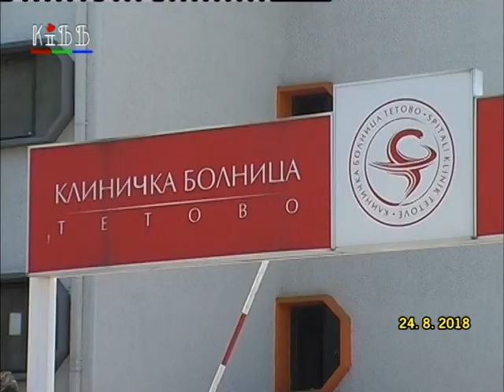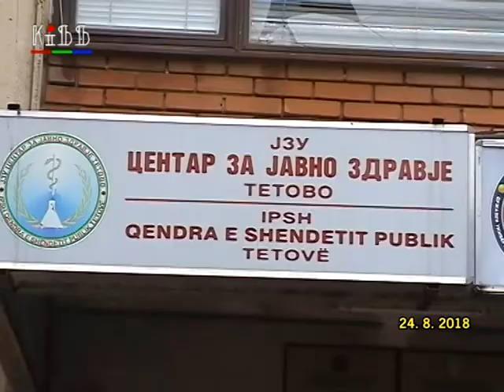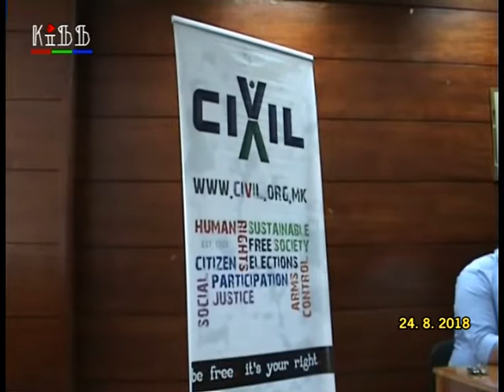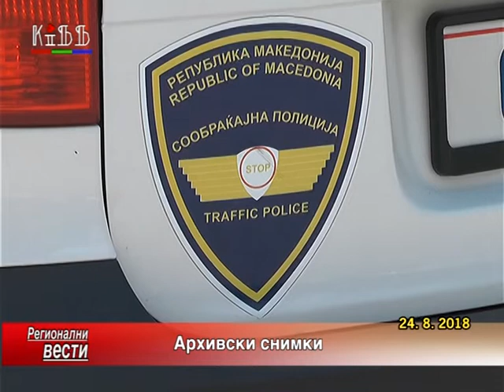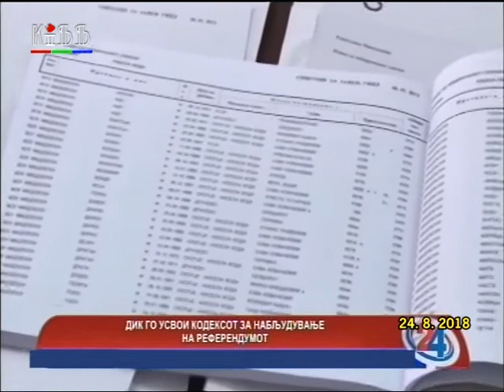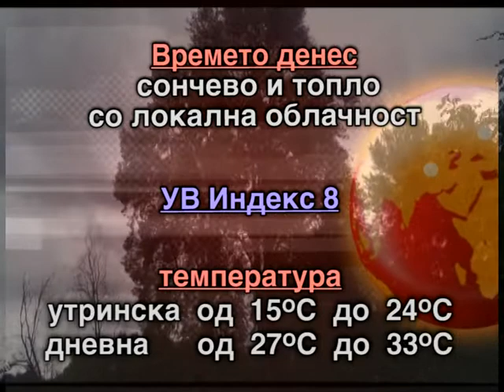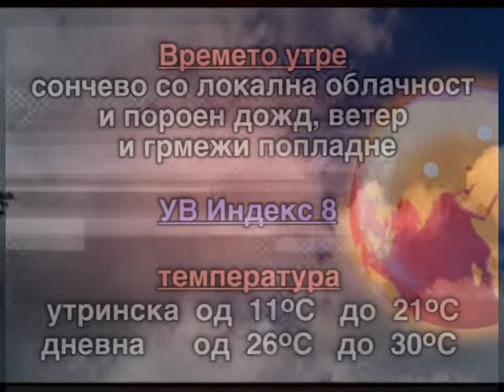Регионални вести 24 август, 2018